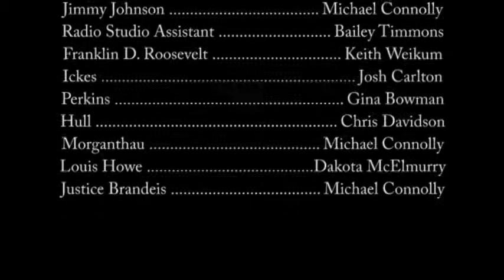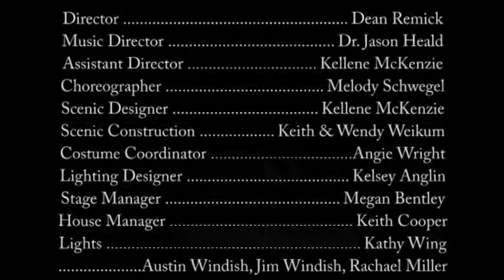ANNIE Act II, by Charles Strouse and Thomas Meehan, Oregon Musical Theatre Festival 2011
ANNIE Act II, by Charles Strouse and Thomas Meehan, Oregon Musical Theatre Festival 2011 production, directed by Dean Remick with musical direction by Jason Heald.